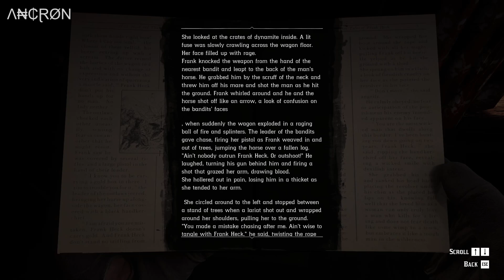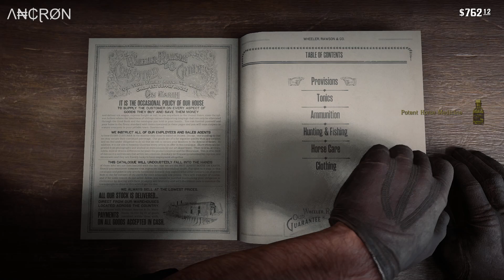Red Dead Redemption 2 - Playthrough - Episode 213